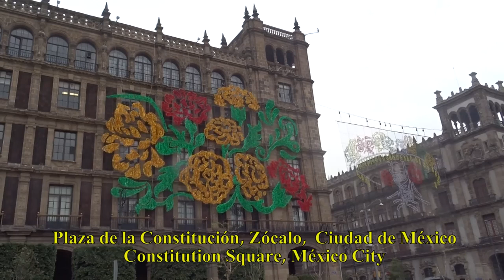Plaza de la Constitución, Zócalo, Mexico City (360°)